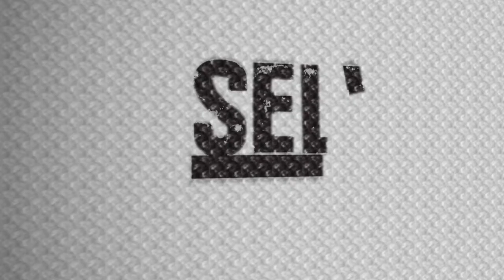Finalização de guilhotinha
Mais uma variação do Arm Drag como finalização de guilhotinha, Oss.